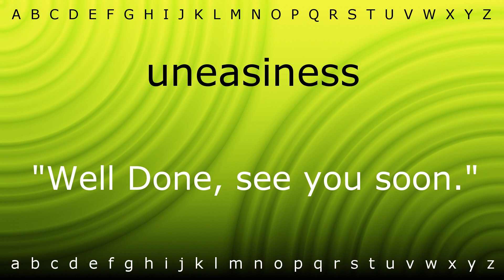How to say 'uneasiness' with Zira.mp4